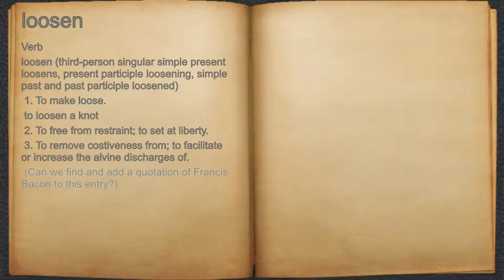What does loosen mean?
A spoken definition of loosen.

Intro Sound:
Typewriter - Tamskp